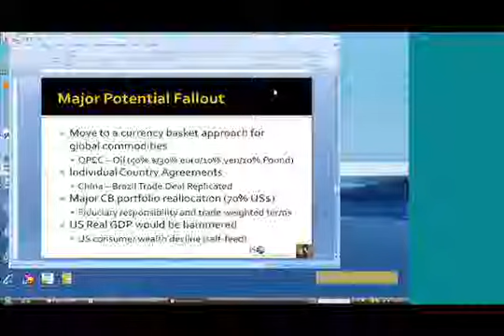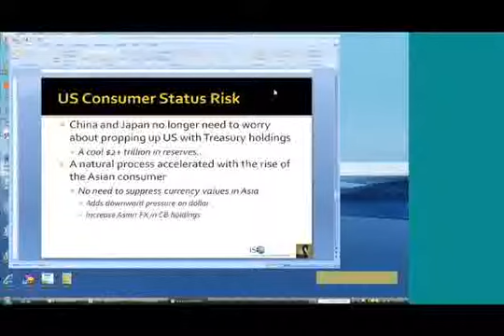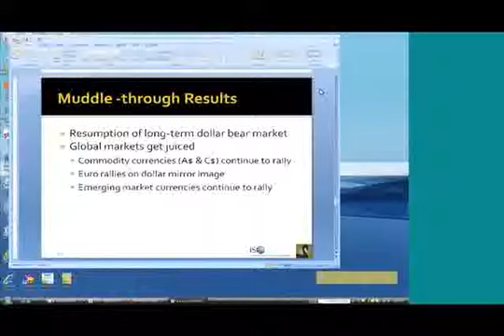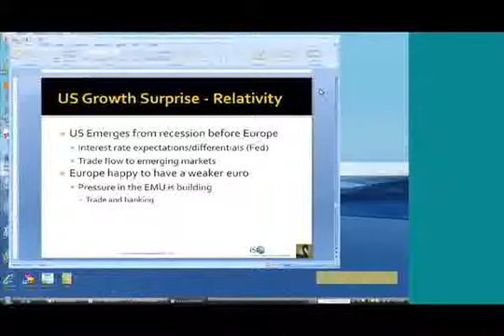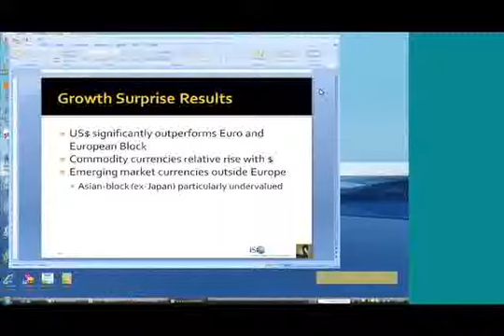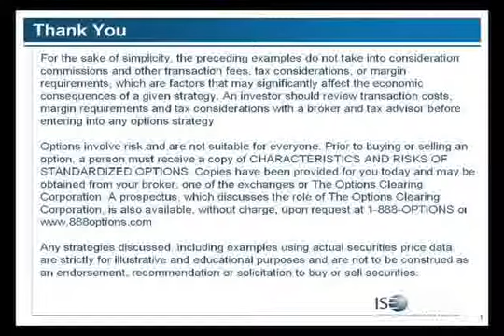Pt6, Jack Crooks: Dollar Scenarios - Relative Growth, Major Risk or Just Muddling Through?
Jack Crooks, founder and president of Black Swan Capital, shares his view on where the US dollar is headed.